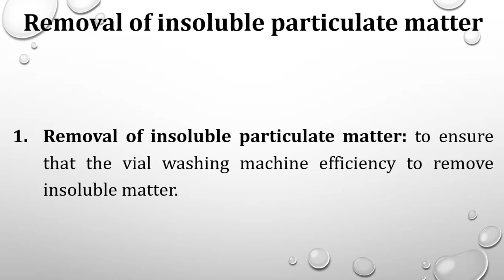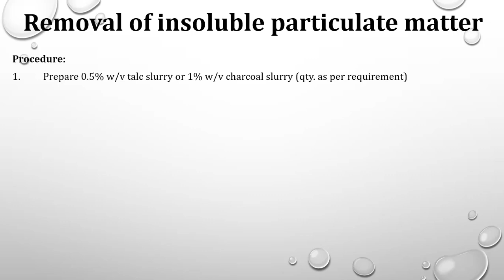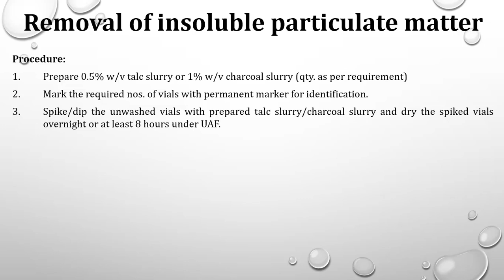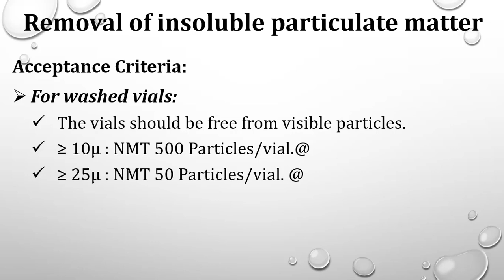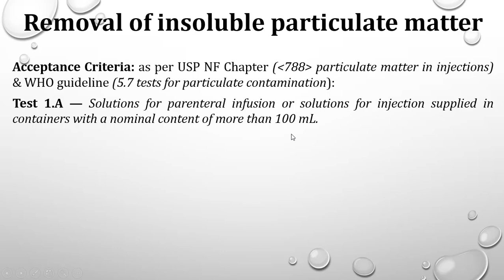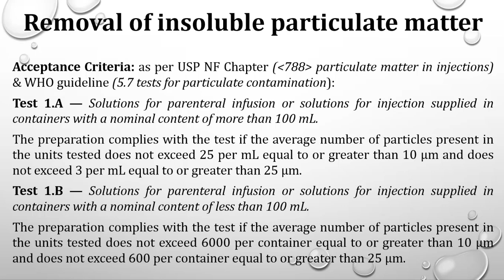Qualification of Vial washing machine part 02 of 04, insoluble matter removal study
This video is about Qualification of Vial washing machine part 02 of 04, insoluble matter removal study

What is vial or Ampole?
A vial and ampoule washing machine clean the vial and ampoules by removing foreign particles, contaminants, dirt etc. from the internal and external surface of the vial or ampoule by the use of water.
List of tests to be carried out for vial washing machine qualification:
Soluble matter removal study.
Insoluble particulate matter removal study
Residual water determination test
Visible particle removal test
Procedure:
Prepare 5% w/v sodium chloride solution. (qty. as per requirement)
Mark the required nos. of vials with permanent marker for identification.
Spike the unwashed vials with prepared NaCl solution and dry the spiked vials overnight or at least 8 hours under UAF.
Place the spiked vials in series on the infeed of the vial washing machine.
Keep positive controls of spiked vials separately for testing.
Run the vial washing machine as per SOP.
After washing collect the marked washed vials from the outfeed.
Send the washed vials and unwashed vials (Positive control) separately to QC lab for chloride content testing.
If any failure observed then initiate deviation as per SOP.
Acceptance Criteria:
All the challenged vials should show negative results i.e. absence of chloride content.
Positive control vials should show presence of chloride content.

Hello, Friends welcome to my channel "PharmaGyan" Learn about Pharmacy, Pharmaceutical companies, regulatory guidelines, Documentation procedures, SOPs, How to videos on various operating procedures, Quality Assurance, Quality control, R&D, Pharmaceutical validation and qualification guidelines and procedures etc.